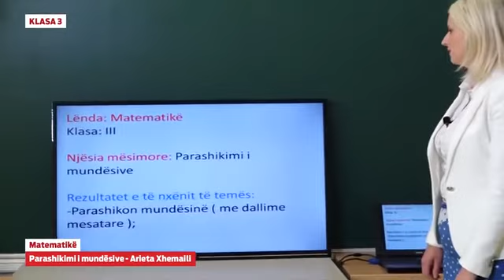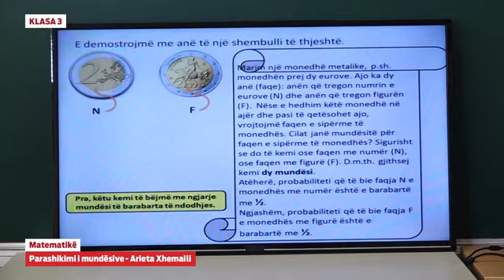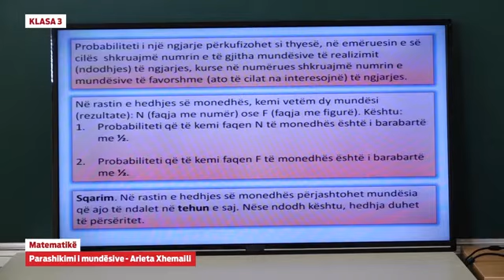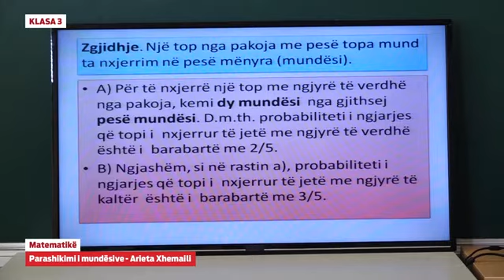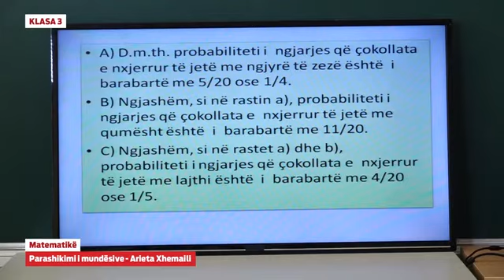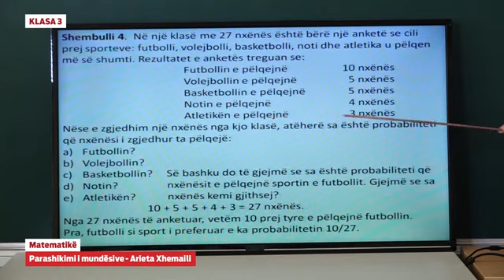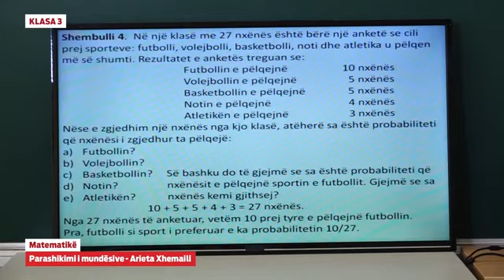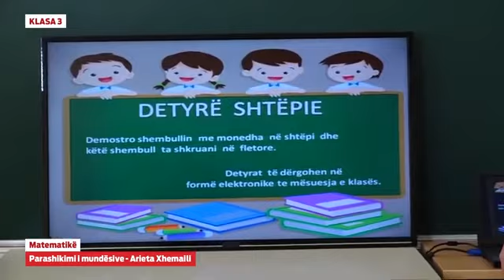Klasa 3 - Matematikë - Parashikimi i mundësive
- Matematikë - Parashikimi i mundësive

Arieta Xhemaili